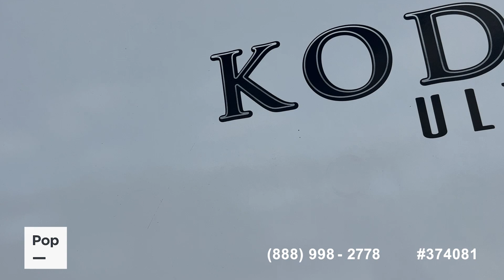[UNAVAILABLE] Used 2021 Kodiak Ultra Lite 283BHSL in Georgetown, Texas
2023 Jay Flight 264BH in United States - $26,750

2022 Jay Flight SLX 184BS in United States - $20,799